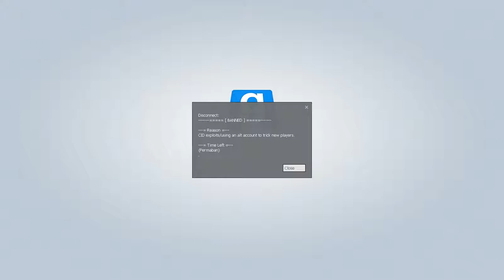Hello im Schanze...